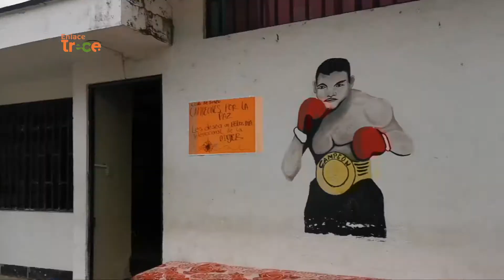📺🟠 Ring de box comunitario en Florencia, Caquetá | Noticias Enlace Trece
Un cubano eligió un barrio popular de la ciudad de Florencia, Caquetá, para sus conocimientos sobre el ring a todos los que lo necesiten y totalmente gratis 🥊